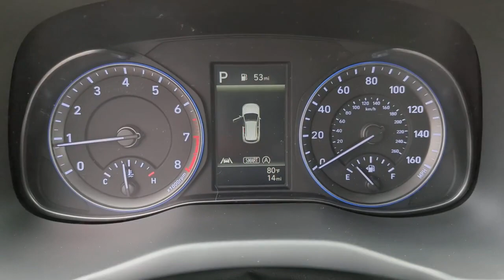2023 Hyundai Kona Kennesaw, Marietta, Woodstock, Acworth, Roswell, GA H20942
Cyber Silver New 2023 Hyundai Kona SEL available in Kennesaw, Georgia at Hyundai of Kennesaw. Servicng the Marietta, Woodstock, Acworth, Roswell, GA area.

Introducing the remarkable 2023 Kona SEL boasting Americas Best Warranty. This vehicle comes with a 5-year/60000-mile New Vehicle Warranty a 10-year/100000-mile Powertrain Warranty a 7-year/Unlimited-mile Anti-perforation Warranty a 3-year/36000-mile Complimentary Maintenance package and 5-year/Unlimited-mile Roadside Assistance. Safety is a top priority with advanced technology features including Front Front Side & Side-Curtain Airbags Forward Collision-Avoidance Assist Blind-Spot Collision Avoidance-Assist Rear Cross-Traffic Collision-Avoidance Assist Lane Following Assist Driver Attention Warning Rear Occupant Alert Safe Exit Warning and an Immobilizer.brUnder the hood youll find a robust 2.0L I4 Engine with Idle Stop & Go paired with an Intelligent Variable Transmission for smooth and efficient performance. The sleek exterior of the Kona SEL is enhanced by 17 Alloy Wheels LED Daytime Running Lights Heated Side Mirrors with Turn Signal Indicators and Roof Side Rails.brInside the cabin youll experience comfort and convenience at its finest. The Proximity Key with Push Button Start allows for effortless entry and ignition. The power drivers seat with lumbar support ensures a comfortable driving position while the rearview monitor aids in parking and maneuvering. The vehicle is equipped with Bluelink Connected Services for three years including Bluelink Remote Start for added convenience. Other features include SiriusXM Radio with a 90-day Platinum trial subscription Front and Rear USB Charging Ports a Temporary Spare Tire and a Full Fuel Tank.brWith its excellent warranty coverage advanced safety features powertrain technology stylish exterior and luxurious interior amenities this 2023 Kona SEL is a truly remarkable vehicle that offers an exceptional driving experience. Dont miss the opportunity to own this well-equipped and reliable vehicle.